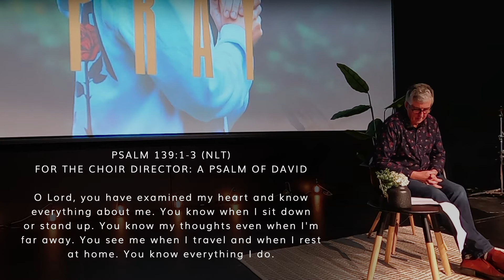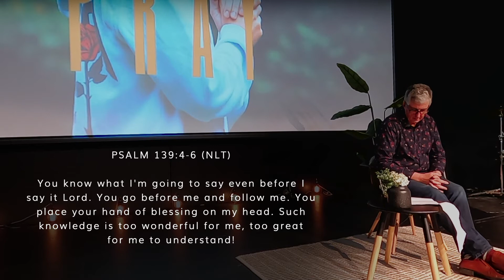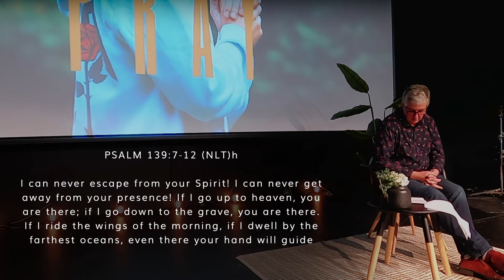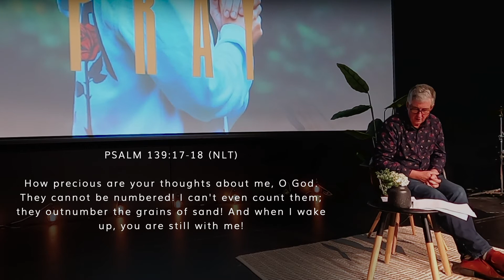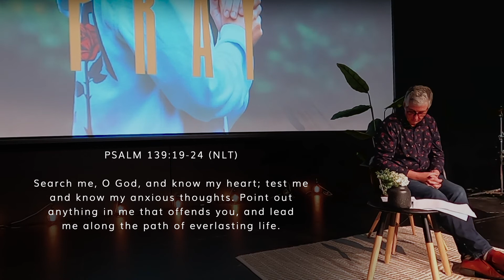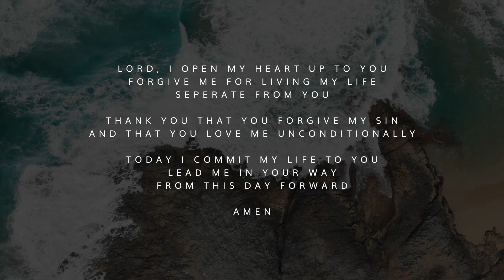Oceans Online 27/09/20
Hello and welcome to our Online service - we're so glad you could be with us today!